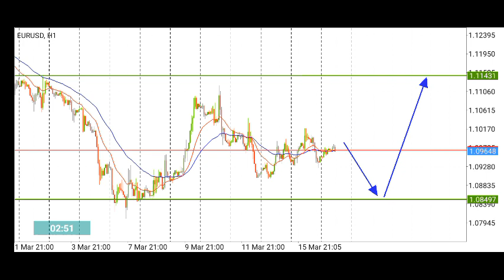EUR/USD Daily Analysis on March 16, 2022